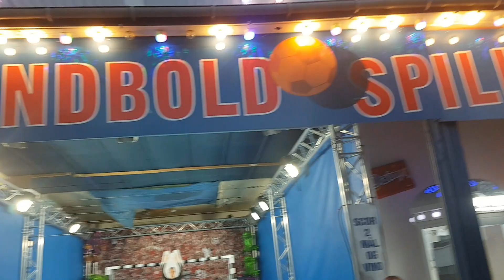The second largest amusement park is located in huge forest areas in Capital of Denmark